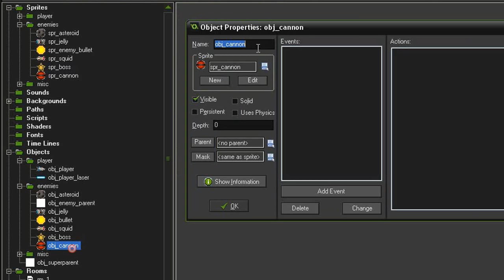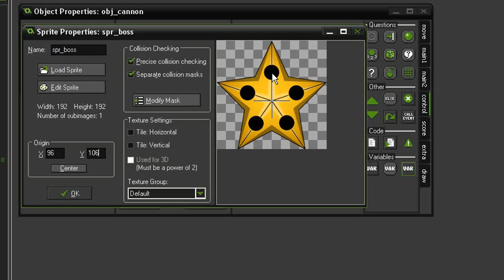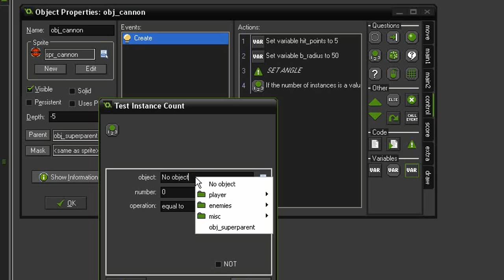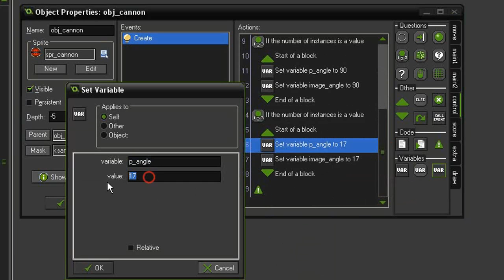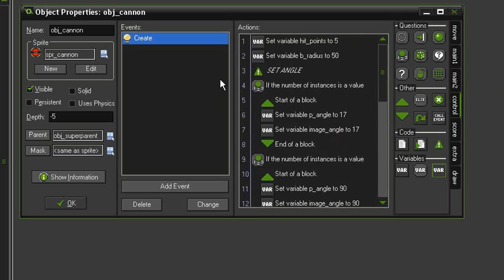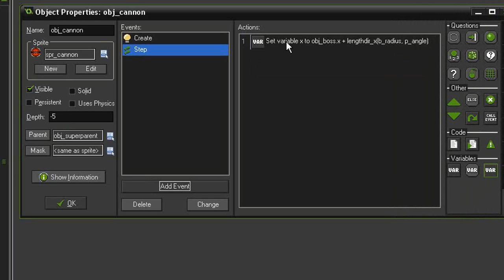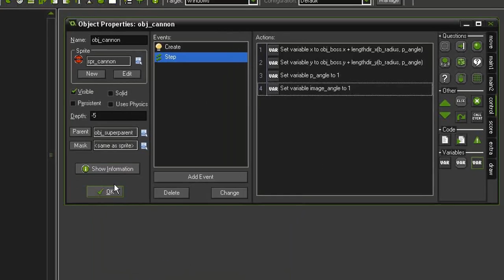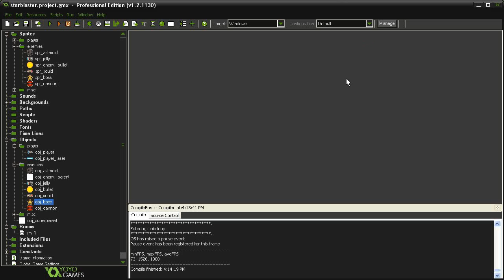Game Maker Tutorial - 'Side Scroller' 8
Side Scrolling Shooter 8/17: Making cannons orbit along with the boss.
Difficulty: Beginner